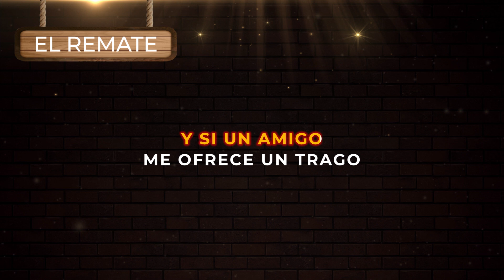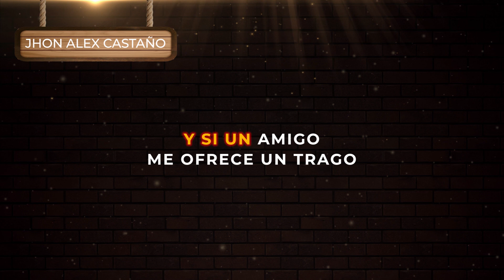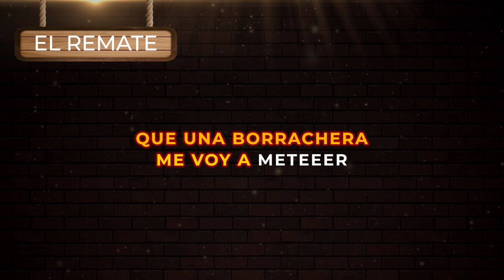Jhon Alex Castaño - El Remate | Música Popular con Letra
El Remate (Video con Letra) Jhon Alex Castaño | Escucha y canta El éxito de siempre de la música regional popular colombiana de despecho para beber en la cantina 2021

🎤 Letra:

yo paso bueno
en mi caballo

tomando aguardiente
me gusta raspar

con lindas mujeres,
con música y trago

hasta que amanezca
le voy a pegaaaar

cuando en las tablas
suenan los cascos

a mi caballo yo pongo
a parqueaaaar

y si un amigo
me ofrece un trago

ni por el berraco
lo he de despreciar

y que coloquen
otra ranchera

que una borrachera
me voy a meteeer

en silla e' trocha
troteo paso fino

que en esta fonda
voy a amanecer

viva la raspa,
viva el tequila

vivan las mujeres
y viva el amor

y si más tarde
se arma el remate

cuenten conmigo
que ahí les llego yo

suenan los cascos

a parqueaaaar

y que coloquen
otra ranchera

troteo paso fino

voy a amanecer

troteo paso fino

voy a amanecer